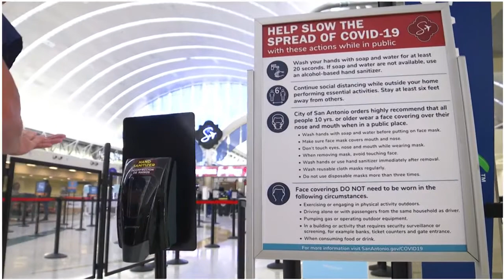SAAS Restore Consumer Confidence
See how our Director of Airports, Jesus H. Saenz, Jr., and the entire SAAS Team are diligently working to Restore Consumer Confidence by promoting implemented initiatives that will enhance our passenger’s new travel experience. With these efforts in place, the traveling public can, Fly Safe and Fly Confident.